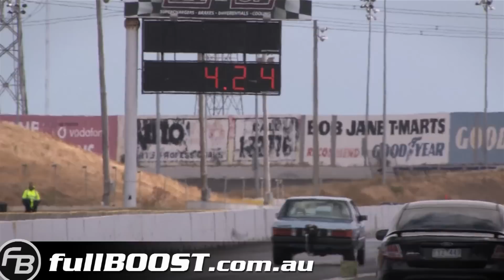900hp True Street V8 Ford Falcon - PRO447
Anthony's wicked Ford XE Falcon runs a string of personal best passes at Calder Park. The car is powered by a naturally aspirated 910hp/660ft.Ib Ford 447ci Windsor V8 built by TDR Engines that revs to 8500rpm and lays power through a stock chassis to 275mm radials.

Calder Park Raceway, Australia ~ December 21st 2013, January 25th 2014.